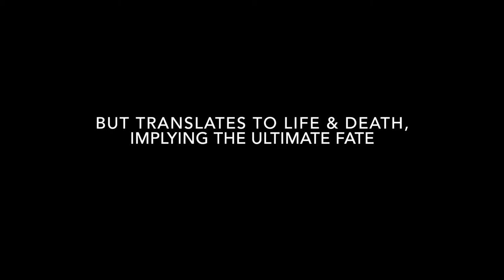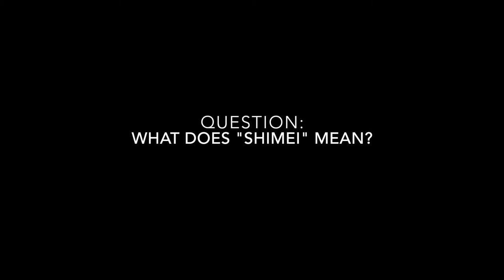Shimei Kata performed by Sensei Rick Llewelyn, ISKA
Sensei Rick Llewelyn, ISKA President, performs a special ISKA kata created by Master Vincent Cruz: "Shimei"

This is a very short kata and the embusen is a linear pattern.
The kiai used in this kata, is not a "typical" kiai, rather the word "shimei" is used as a type of kiai on the first and last moves. The kata is not otherwise announced at the beginning. The "shimei" kiai serves to announce the kata.

We often perform this kata in groups; 4 is an ideal number to start with. You perform the kata by facing in towards a central point, such that the final move you end up nearly touching each other. The kata ebbs and flows from the beginning embusen point, and the kata comes alive as the practitioners 'breathe' the movement pattern.